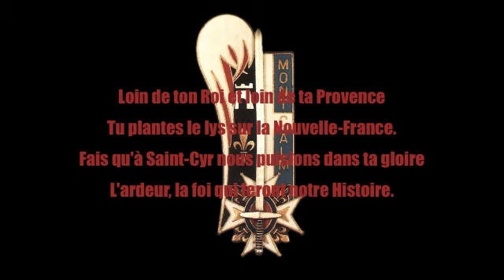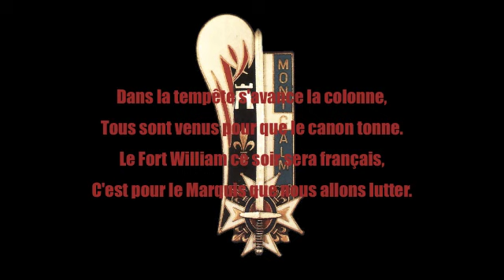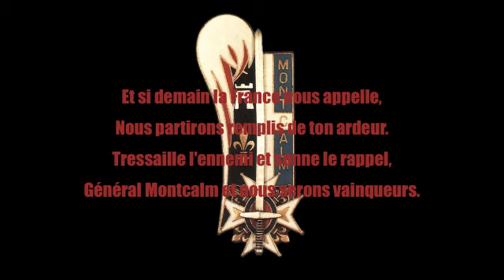Chant de Promotion Lieutenant-Général Marquis de Montcalm (Paroles)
J'ai essayé au maximum d'avoir des prix compétitifs pour vous. 😉

Chant de la Promotion du Lieutenant-Général Marquis de Montcalm 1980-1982.